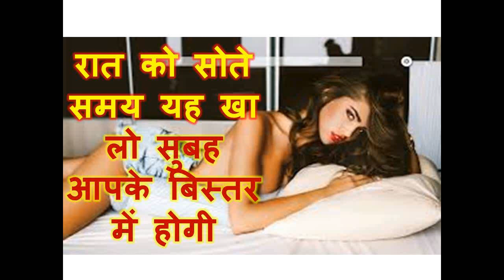रात को सोते समय यह खा लो सुबह आपके बिस्तर में होगी पं रियल माता ज्ञान वस्ञाम